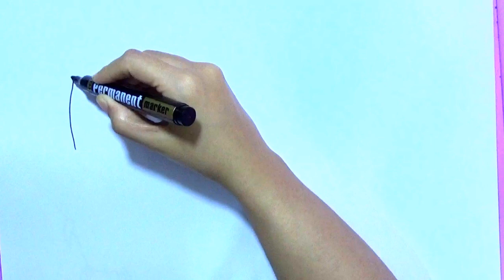Drawing and colouring of very simple animals 🐘 🐄 🐮 🦁 drawing for kids